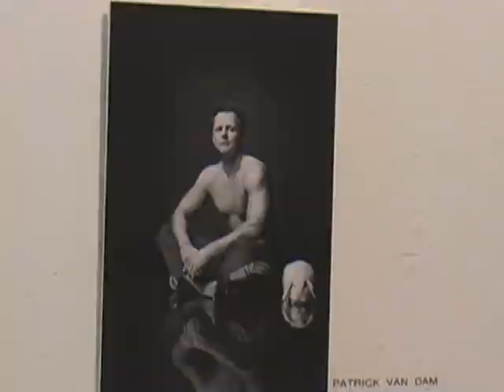DE MAN EN ZIJN LICHAAM (1) BOOMSMA SANDERS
ARIE BOOMSMA en STEPHAN SANDERS ontmoetten een keur van mannen en spreken over hun uiterlijk en innerlijk. Menne Vellinga (MVSGAYSTATION) weet een aantal van hen tijdens de doop van dit emancipatie boek bij Galerie Chiellerie te Amsterdam voor de camera te krijgen. Ook fotograaf Jan van Breda legt uit hoe zijn prenten zijn gerealiseerd. Het is een leuke selectie geworden waarbij Bor Verkroost (ondernemer) wel heel nadrukkelijk in beeld is gekomen. Playboyman Patrick van Dam (mag na toestemming van zijn vrouw) ook vertellen over zijn rode krullen en meer,  Ed Spanjaard (dirigent) heeft op 'aandrang' van Arie Boomsma zijn rokkostuum verruild voor Adamskostuum.